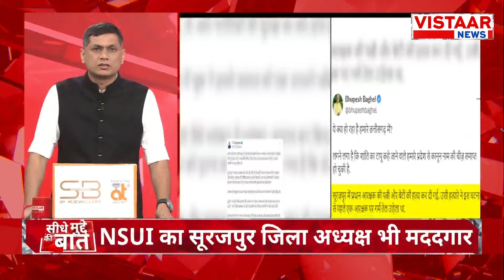Seedhe Mudde Ki Baat: Surajpur Kand के आरोपी Gangster Kuldeep Sahu ने कैसे रची साजिश | double murder